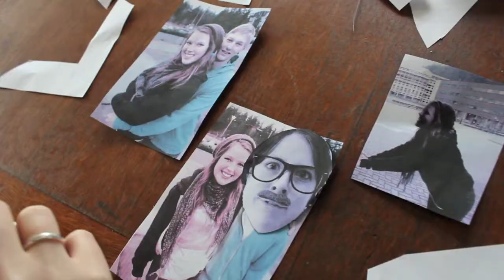Girlfriend - NSYNC Music Video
Every once in a while a kid dreams and a bird sings, but it's not true. It's not true. Capture this moment, because one day you will be enthralled. I might be. May or may not. It's all in the cards.

This has been a long time coming, and we're so excited to finally bring you our latest music video.